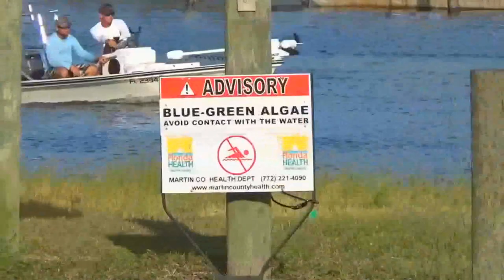Florida Algae Epidemic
This video is in response to the "blue green algae" outbreak in martin county Florida. WE WERE NOT PAID TO MAKE THIS VIDEO, WE SIMPLY WANTED TO GIVE THE RESIDENTS OF MARTIN COUNTY THE ABILITY TO SPEAK THEIR MINDS.

Tropic TV